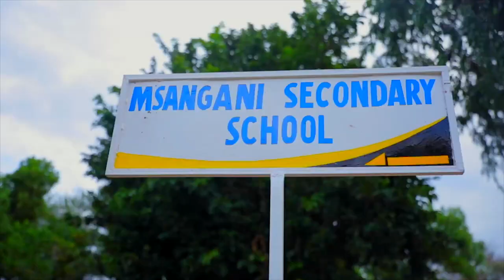Rais Magufuli Aagana na Balozi wa Canada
Rais Dkt John Pombe Magufuli, ameagana na balozi wa Canada nchini, Ian Myles anayemaliza muda wake ambapo balozi huyo, amesifia jinsi Serikali ya Rais Magufuli ilivyoleta mageuzi makubwa katika nyanja mbalimbali.

Balozi huyo amesema anaridhishwa na namna Rais Magufuli anavyosimamia uwajibikaji wa watumishi wa umma, ambapo hivi sasa watumishi wa umma wanafanya kazi kwa bidii kuwahudumia wananchi na kuzitaka nchi nyingine za Kiafrika kuiga mfano kutoka Tanzania. Pia amempongeza kwa jinsi anavyopambana na tatizo la rushwa serikalini.

Naye balozi wa Ubelgiji nchini Tanzania, Paul Cartier amesema Rais Magufuli anafanya kazi kubwa ya kusimamia rasilimali za taifa na kuboresha huduma za kijamii, ikiwemo huduma za afya.